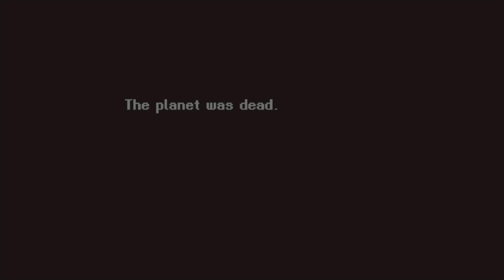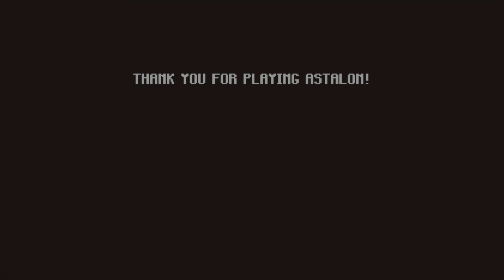Astalon Tears of the Earth - Początek i koniec w jednym odcinku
Cześć, Witam Serdecznie w odcinku z gry
Astalon Tears of the Earth

Astalon Tears of the Earth polski komentarz
Astalon Tears of the Earth Pl
Zagrajmy w Astalon Tears of the Earth
Astalon Tears of the Earth po polsku
Astalon Tears of Earth gameplay pl

Metroidvania
Pixelart
Retro Style